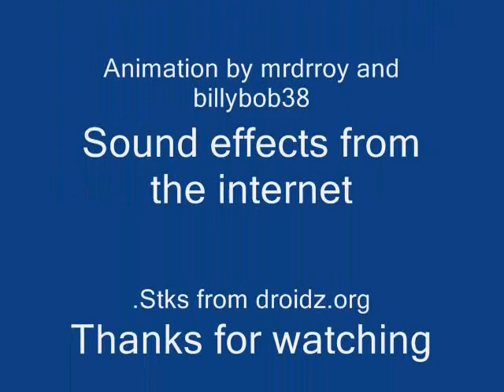Robot Pivot (Robot chicken on pivot)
Me and Billybob hate eachother now so no more robot pivot